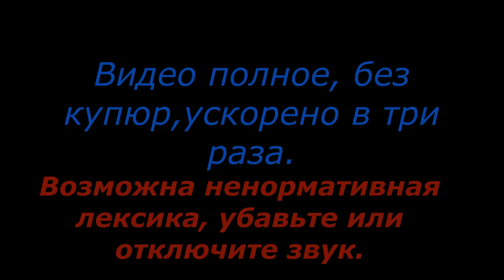Москва-Красноярск. Видео о маршруте. Серия 9. Дороги России